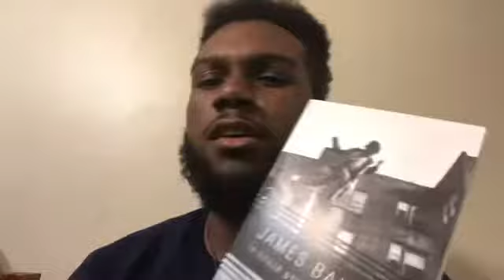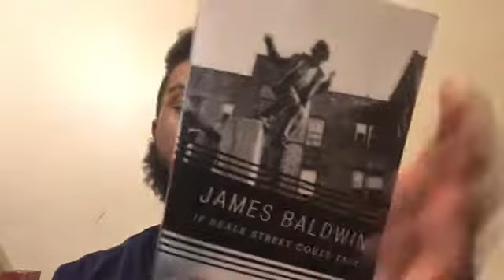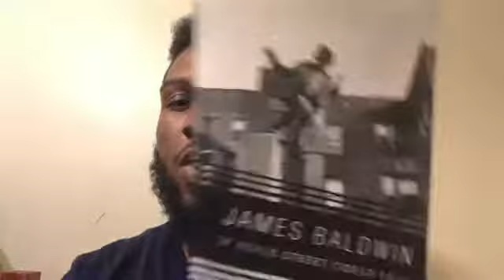If Beale Street Could Talk Movie Review **Spoilers**